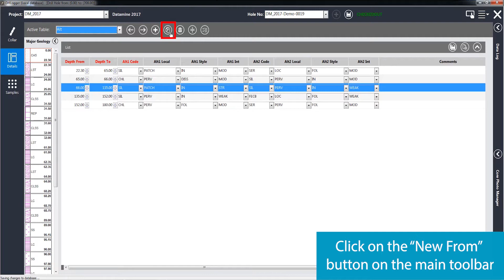Fusion 9 Version 5.0 - Copying Row Data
To find out more about Fusion, please visit our or contact your local Datamine office